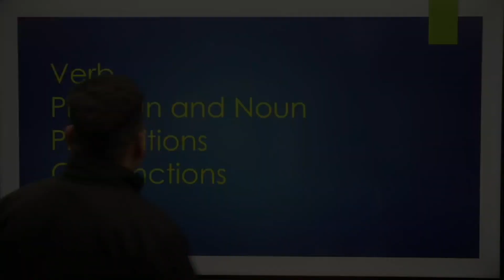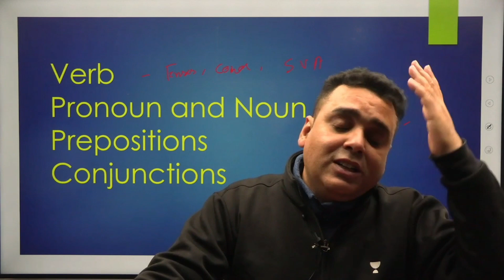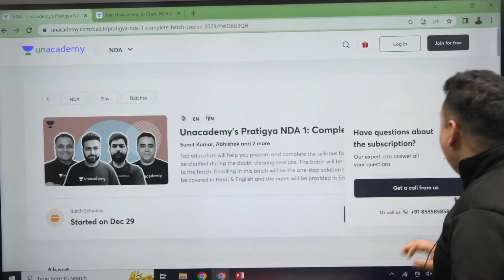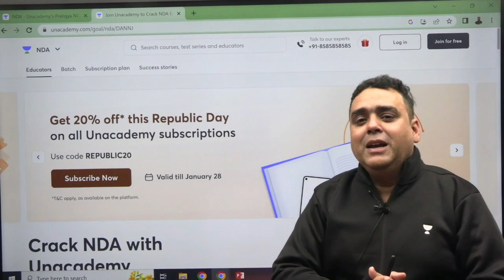ये TOPICS कर लो NDA English Clear !!